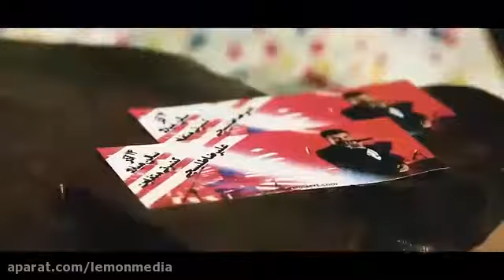💎علیرضا طلیسچی💎alirezatalischioriginal@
📝 متن موزیک نفس کی بودی تو🤩

تازگی داره ، قلبم واسه اون آمادگی داره
زیبایی رو تو عینِ سادگی داره
 مگه داریم؟ مگه داریم؟
خوبیش اینه که ، میدونم پای دلم میشینه که
ثابت کنه توو زندگیم همیشه یکه
عشقتو توو قلبم بکوب
مگه داریم مگه داریم انقد خوب
نفس کی بودی تو کی بودی تو عشقم
این همه دوری و فاصله رو بشکن
انگاری رو دلِ من اسمتو نوشتن
نفس کی بودی تو کی بودی تو جونم
واسه همه عاقل واسه تو دیوونم
من دوسِت دارم بدون تو نمیتونم
چشمات همونجوری که میگنه
این چشما همه ی عشق منه
قلبم بدون تو نمیزنه
 مگه داریم مث تو زندگی
حرفات که صاف میشینه توو دلم
 من چجوری از خوبیات بگم
دوست دارم هر چی که دارم بدم  نداریم انقد وابستگی،نداریم انقد وابستگی

اسطوره عشق و لبخند "علیرضا طلیسچی " در پیج اینستاگرام شخصیشون و پیج یوتیوب دنبال کنید😉
لینک یوتیوب👇